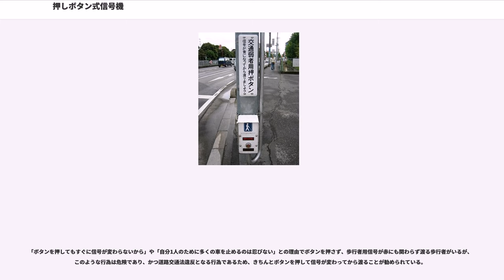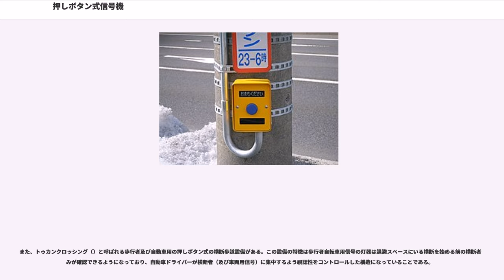押しボタン式信号機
押しボタン式信号機（おしボタンしきしんごうき）とは、交通信号機において、歩行者の横断要求を押ボタン箱により受付、要求がある場合に歩行者信号を青にする信号処理方法である。

日本で初めて押しボタン信号機が設置されたのは1934年（昭和9年）7月で、東京市蒲田区の国道1号（現在の東京都大田区の国道15号）の梅屋敷前と六郷郵便局前に設置された。

地域により、歩行者横断要求なし時の動作が違う。押しボタン式信号には以下の方式がある。

横断要求がない場合には常に車両用信号を青表示にし、押ボタンが押された場合は直ちに黄色→赤色とし、歩行者の横断要求にこたえる。

押ボタンを押したタイミングが車両用青時間の設定値以内の場合は、青時間計時終了後直ちに黄色→赤色となる。また、自動車の流れを妨げないよう同じ道路上の最寄りの信号機と関連を持たせて、その信号機の表示に合わせるものもある。

横断要求がないときは黄色点滅表示である。押しボタンを押すと、直ちに青色表示となり、間隔を置いて黄色→赤色とし、歩行者の横断要求にこたえる。なお、ボタンが押されると青色表示を略して黄色→赤色となるものもある。また、横断を終え歩行者側が赤色になったあと、車両側が青色になり、その後黄色点滅に復帰するもの、また青色表示を略して直ちに黄色点滅に復帰するものがある。青点滅時にボタンを押した場合は、車両側が黄点滅にならず青表示でそのまま変わる。

後者の方式は、静岡県をはじめ、愛知県・岐阜県・山梨県などの中部地方を中心に採用されている。また。中部・近畿・中国・四国地方の一部の府県でのみ見られる。以前は静岡県でも採用していたが、2001年（平成13年）頃から常時幹線青方式への変更が進み、一部を除きあまり見られなくなった。また、交差側（従道路）にも信号機が設置されて、交差側（従道路）が赤点滅表示のものもあったが、こちらも近年は常時幹線青方式に変更されていて、交差側の信号機は撤去されたか、車両感応式信号機に変更されている。この方式は愛知県・三重県・滋賀県・広島県で採用されていた。

近年は渋滞や事故の減少のため常時幹線青方式に変更されるケースが多い（道交法では、信号機の灯火表示が黄色点滅の場合は他の交通に注意して進行することができるとされている。そのため、信号機手前で減速し、渋滞や事故が発生する）。しかし、青色点灯時でも、交差側から車両が飛び出してくることや、黄色点滅から変更されて間もないころではすぐに信号が変わると思いこみ、減速して事故や渋滞が発生する事態も起こっている。

一方で、見通しの悪い交差点やカーブの多い交差点は（スピード違反・交通事故防止の観点から）、常時幹線青方式から幹線閃光方式に変更されるケースもある。

設置場所により24時間押ボタン式として動作するものや、特定の時間帯のみ押ボタン式として動作するものがある。後者の場合、昼間は通常の信号機として動作し、交通量の少ない夜間を押ボタン式として動作させる夜間押ボタン式信号機を採用するところが多いが、一部の夜間点滅信号機は点滅動作時は採用していないところもある。

1990年代後半以降、身体障がい者や高齢者などの交通弱者を対象とした専用の押ボタンも併設されているところもある。この押ボタンでは、安全に渡ることができるよう、通常のものより横断できる時間が長めに設定されている。なお、この押ボタンは押しボタン式以外の信号機に設置されていることもある。

災害・工事等での復旧・工事期間中に終日片側交互通行を行う目的で、都道府県公安委員会から委任を受けて設置している信号機の中で、信号規制開始地点となるどちらか一方または両側、時には規制範囲内に交差点がある場合のその場所で車両感応式信号機による制御をしている場合、停車場所に設けられるセンサー（感知器）に自動二輪車や自転車等が感知されにくい事を考慮して、停車場所付近に「二輪車用」等と表示された押しボタンを設けるケースもある。

一部では矢印式信号機と組み合わせたものもみられる。

標示板には「押ボタン式」・「夜間押ボタン式」・「押ボタン信号」・「押ボタン信号機」・「夜間押ボタン信号」・「押ボタン式信号」・「夜間押ボタン式信号」などの表示がある。近畿地方の場合、大阪府・京都府が「（夜間）押ボタン式」、奈良県では「押ボタン信号」の表示である。以前は大阪府・兵庫県でも「（夜間）押ボタン信号」の表示があったが、今は撤去されており、「（夜間）車両感応式」（兵庫県では「感知式」）や歩行者用信号...